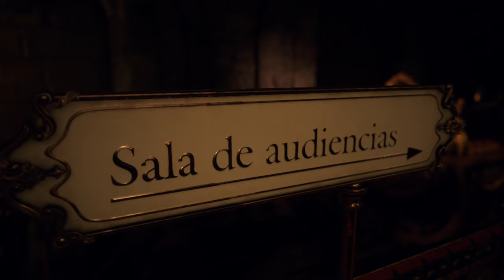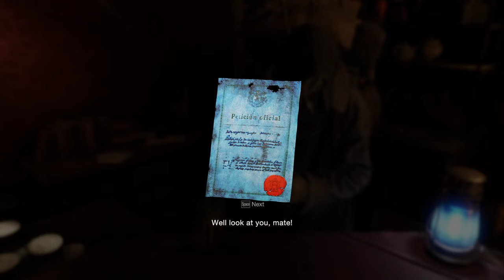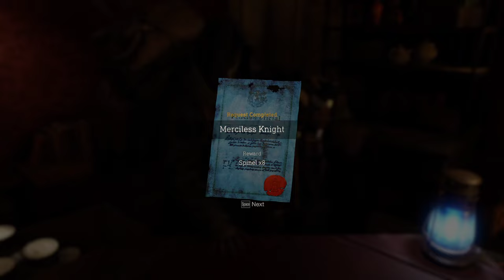Resident Evil 4 Remake (part 4)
Leon & Ashley continue on through the castle grounds, through legions of Iluminados zealots and plagas warped monsters that block their every move.

Game: Resident Evil 4 Remake
Part: 04
Platform: PC (via Steam)
Recording Date: 03/26/2023
Source: Twitch Livestream